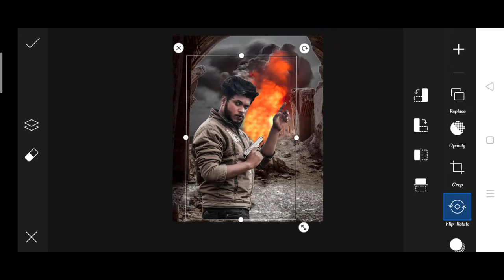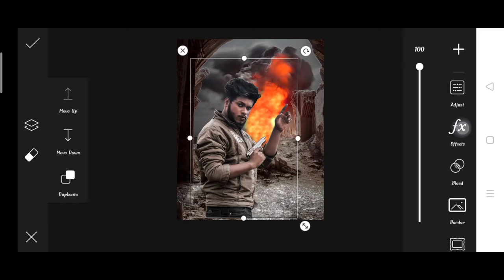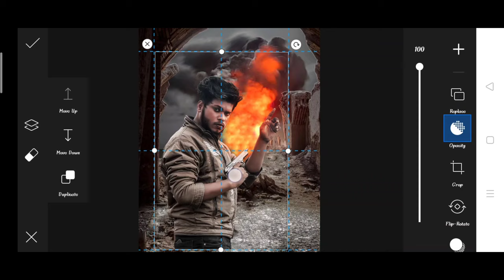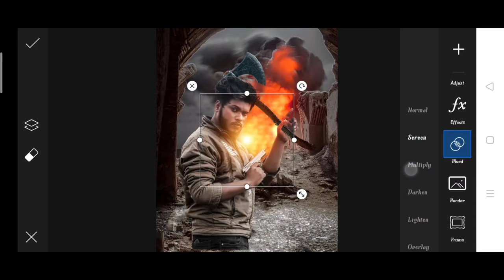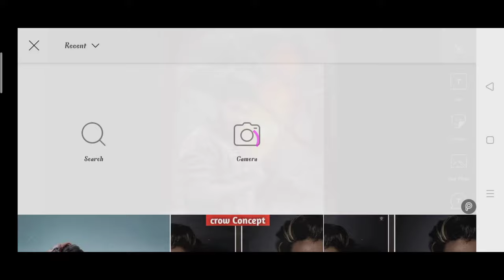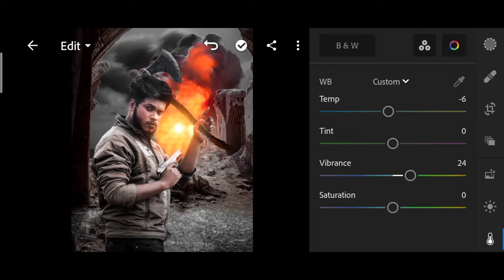Saarvendra axe photo editing | saarvendra Instagram viral photo editing